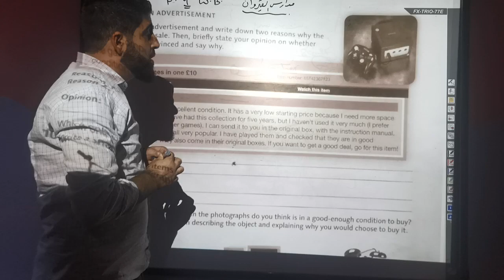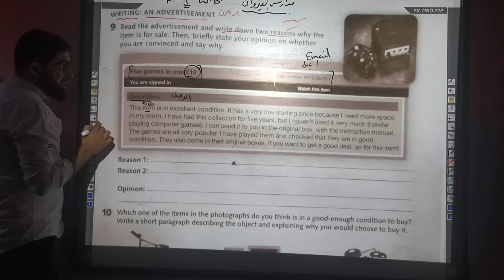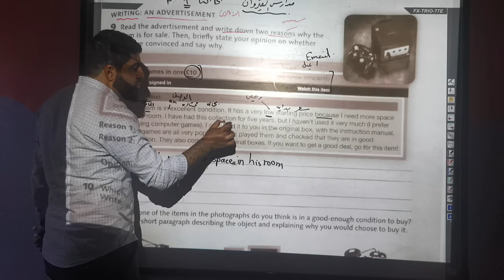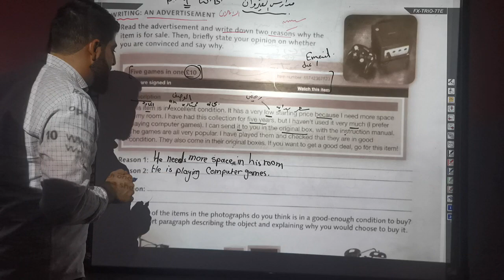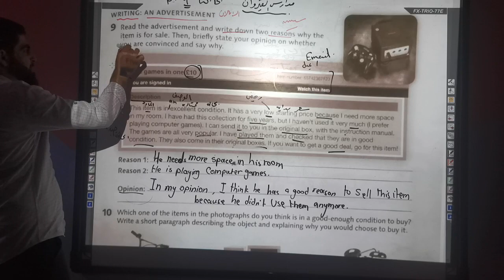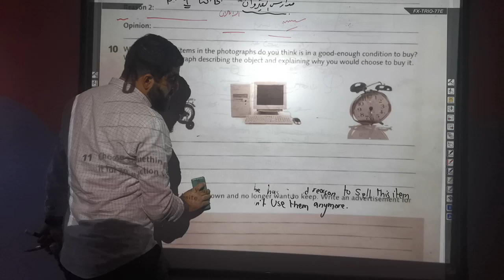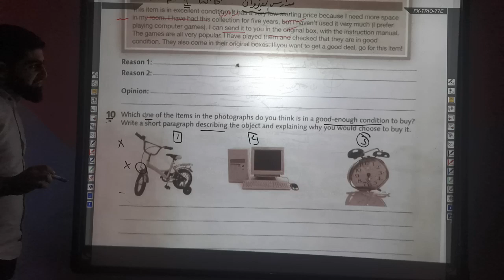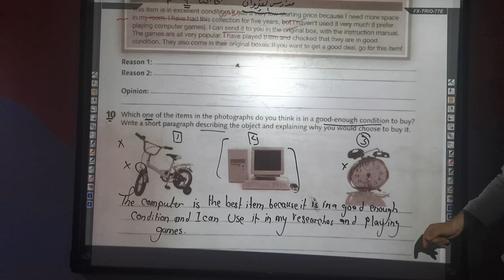Writing tenth grade